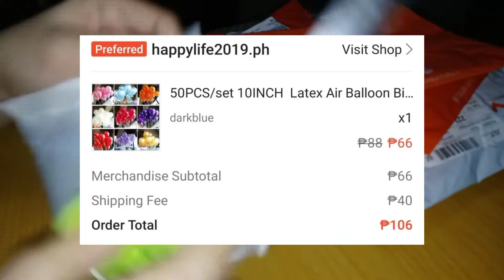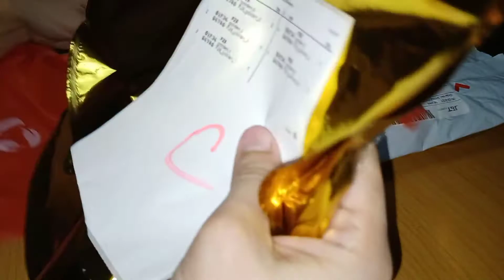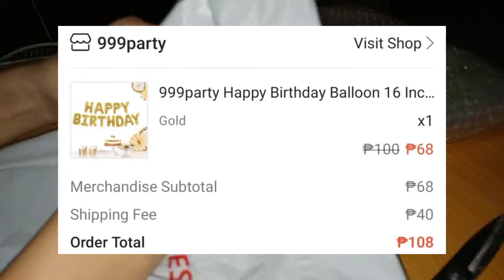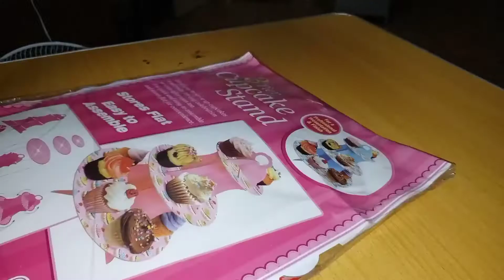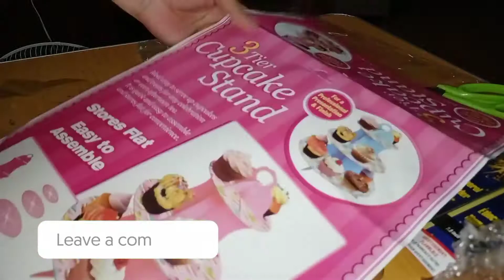affordable party needs from shopee and lazada | cris nufable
affordable party needs from shopee and lazada😊

CRIS NUFABLE